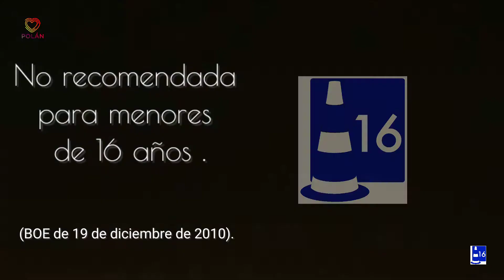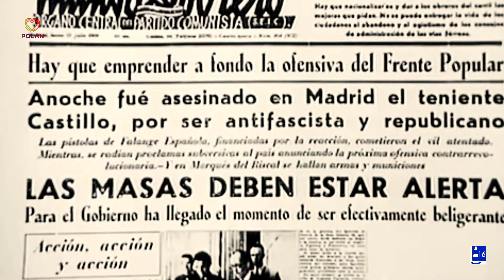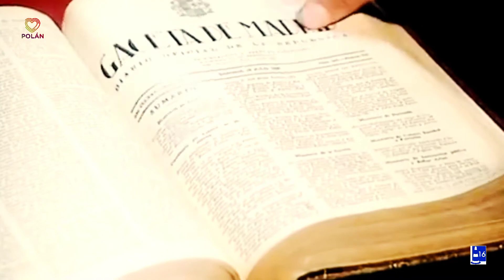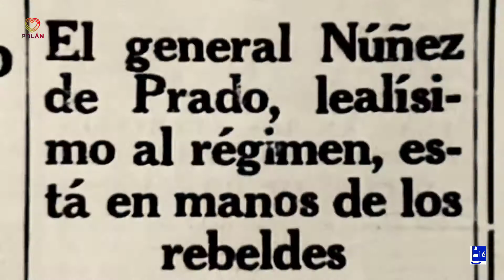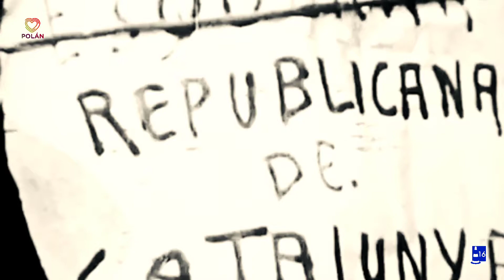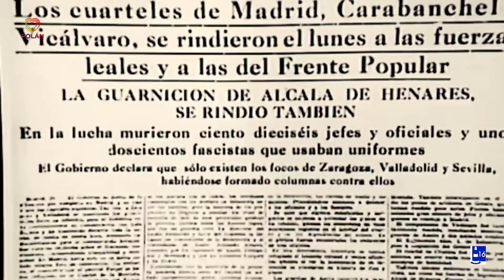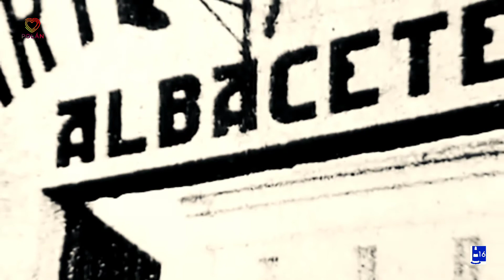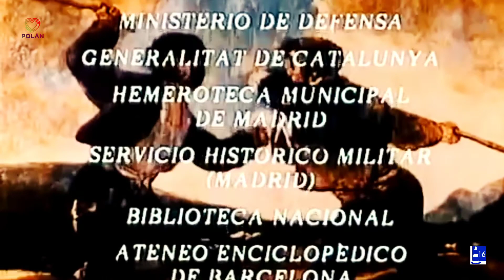💜 UNIDAS x POLÁN.. Presenta‼️: ESPAÑA EN GUERRA = Serie Documental: 2a. ENTREGA = Episodios: 4, 5, 6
💜 UNIDAS por POLÁN... Informa y Presenta‼️:

🇪🇦 ESPAÑA EN GUERRA 🪖 ( 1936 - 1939 ) 💣 = 📽️ Serie Documental, SEGUNDA ENTREGA, DE 10 _ Episodios: 4, 5, 6 / 30 :

  🔥  ESPECIAL MES DE JULIO : LA GUERRA CIVIL ESPAÑOLA  🔥

  👁️  Comienzo de LA GUERRA CIVIL ESPAÑOLA, hace ya 84 años .  👁️

  🔴  ESPAÑA EN GUERRA ( 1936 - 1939 ) .  🔴

  🔻 GUERRA DE ESPAÑA. 🔻

  ‼️ Episodios :

4. La sublevación

5. La tormenta de julio

6. España partida en dos

  🎥  Estructura y composición de la segunda entrega de esta serie documental . 🎥

  1️⃣ =  Comienza con un breve resumen de LA GUERRA CIVIL ESPAÑOLA.

4. La sublevación

5. La tormenta de julio

6. España partida en dos

👉🏼 [ Serie Documental de 30 episodios + Coloquio repartido a lo largo de las 10 entregas de que éste consta ].

🔥 ESPAÑA EN GUERRA 🔥

🔥 ESPAÑA EN GUERRA 🔥

⚔️ España en guerra es una serie documental de 30 capítulos producida por RTVE en 1987 y dirigida por Pascual Cervera. La diferencia entre este documental y otros hechos para televisión es que en este se partió del texto y según este se añadieron las imágenes y se creó el ritmo fílmico. También incluye muchas imágenes raras y difíciles de encontrar .

🇪🇦 ESPAÑA EN GUERRA 🪖 :

🇪🇦 Guerra de España_ 🪖

⚠️ EPISODIOS :

1. El declive de un régimen

2. La República: reforma y reacción

3. El Frente Popular

4. La sublevación

5. La tormenta de julio

6. España partida en dos

7. Un país en llamas

8. Agosto sangriento

9. La República retrocede

10. Franco Caudillo

11. No pasarán

12. Madrid resiste

13. Valencia capital de la República

14. El Jarama

15. Guadalajara

16. Guernika

17. Los hechos de mayo

18. El hundimiento de Euskadi

19. Brunete

20. La caída del Norte

21. El nuevo Estado

22. Bajo las bombas

23. Los 13 puntos de Negrín

24. Dos años de guerra

25. La batalla del Ebro

26. La caída de Cataluña

27. La República se hunde

28. La derrota

29. La victoria

30. Los desastres de la guerra

📝 GUIONISTAS :

✍🏼 En la escritura del guion participaron los siguientes historiadores profesionales:

1️⃣ Fernando F. Bastarreche

2️⃣ Josep Benet

3️⃣ Antonio María Calero

4️⃣ Gabriel Cardona

5️⃣ Fernando García de Cortázar

6️⃣ Alfons Cucó

7️⃣ José M. Cuenca Toribio

8️⃣ Gregori Mir

9️⃣ Alberto Reig Tapia

🔟 Manuel Tuñón de Lara

1️⃣1️⃣ Angel Viñas

👉🏼 (Texto añadido, perteneciente a WIKIPEDIA).

💜 UNIDAS por POLÁN... Con su pueblo y sobre todo, con su gente‼️.

💜 UNIDAS por POLÁN.. Informa y. Presenta‼️: 🇪🇦 ESPAÑA EN GUERRA 🪖 =

💣 Serie Documental: 1️⃣ ENTREGA_ 👉🏼 EPISODIOS: 4, 5, 6_ 1080 Full HD.